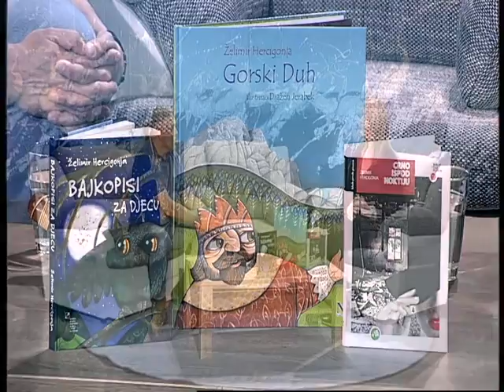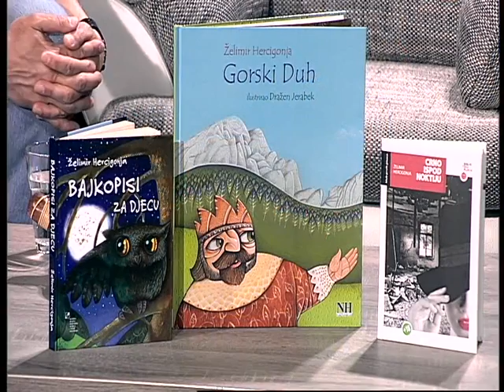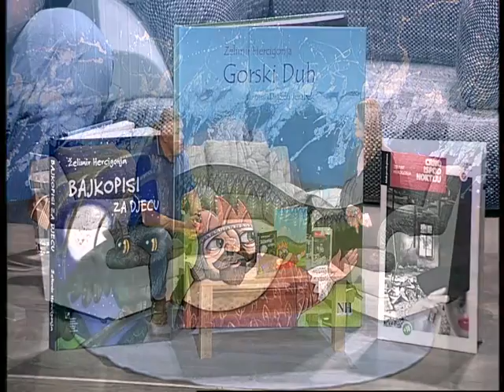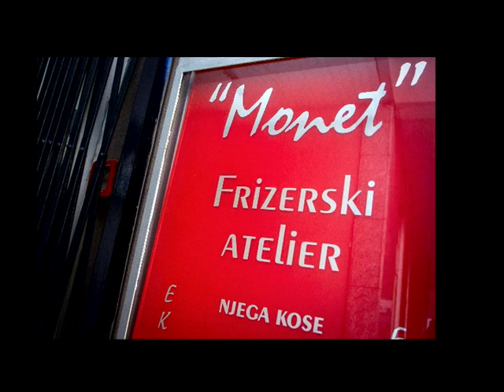SVAKODNEVNO 030415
GOSTI:
ŽELIMIR HERCIGONJA, književnik i tajnik Hrvatskog društva književnika za djecu i mlade
prof. dr. SANTA VEČERINA, Centar za ekspertnu medicinu